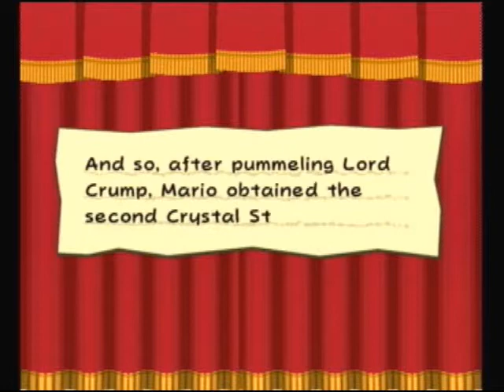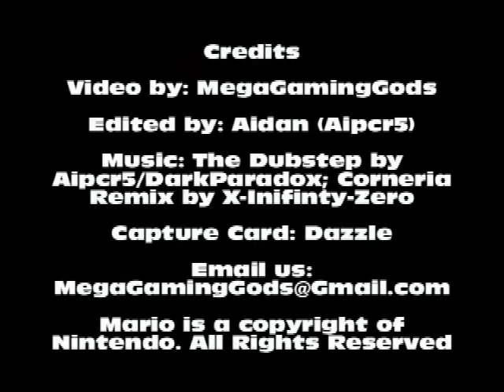Let's Play- Paper Mario: The Thousand Year Door- Double Walkthrough- Part 13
Hey guys! In this episode, we finish the chapter with our Chapter 2 Finale!

P.S: The Dubstep by Aipcr5/DarkParadox (intro music) is now available for download Also, Aipcr5 has created a website that has the newest uploaded videos on it Please go and check them out. Thanks!

For all of those people who don't know what a "double walkthrough" is, it means that the LP is as much of a walkthrough for Aipcr5 as it is for you guys, since he has never played this game before.